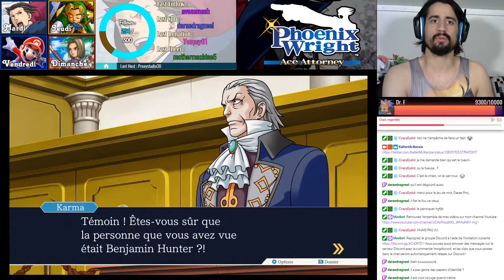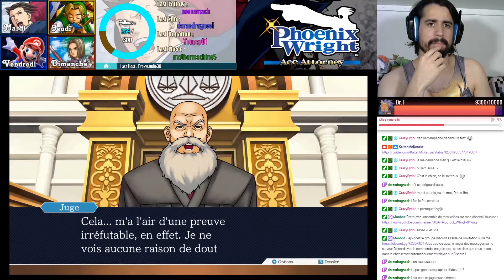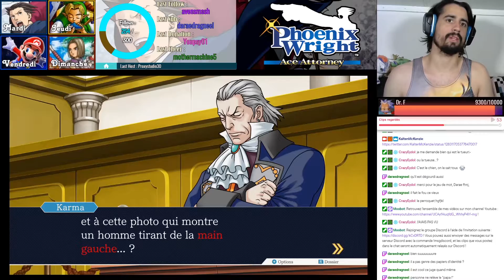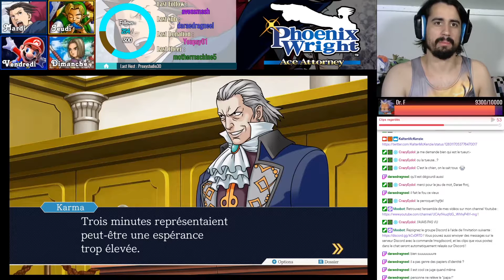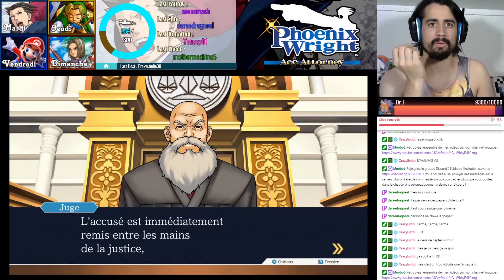Témoignage surprise - [REDIFF LIVE] Phoenix Wright : Ace Attorney - Histoire #10-1